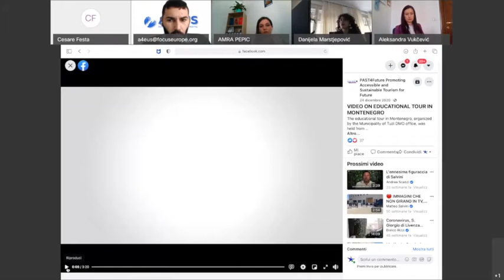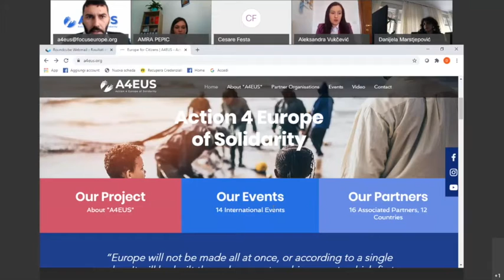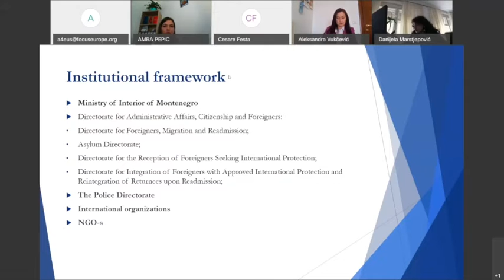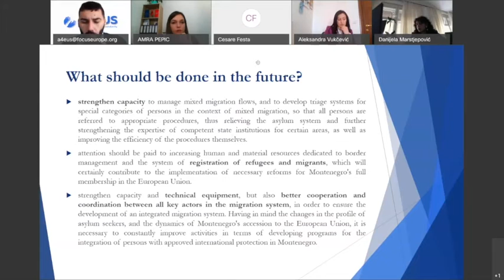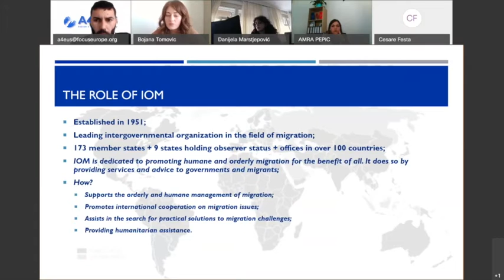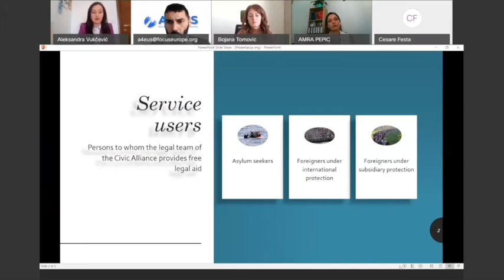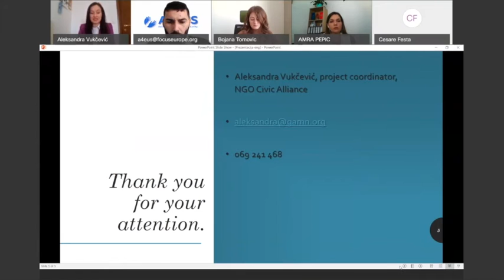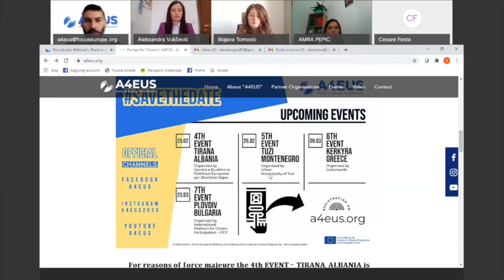5th Event - Tuzi, Montenegro, Public Debate